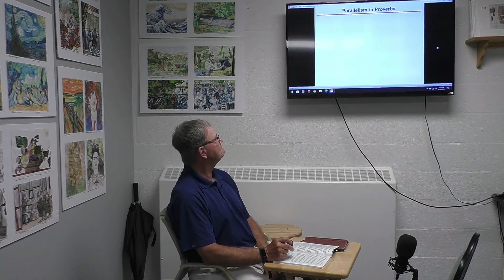Bible Study 2021-09-05